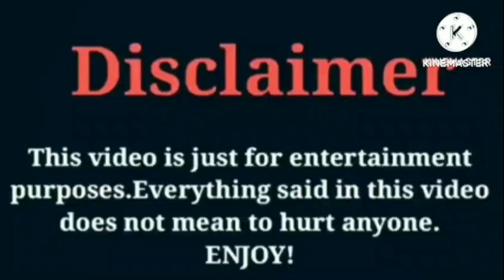Eli Unique VS Jayah (OfficialTsquadTV) VS Curly Head Monty | Lifestyle | Comparison